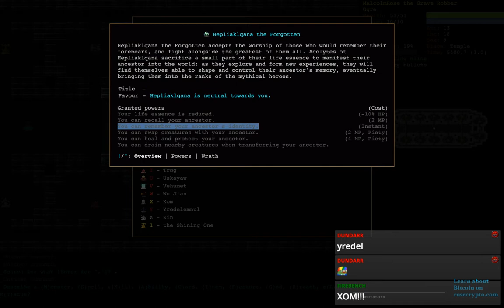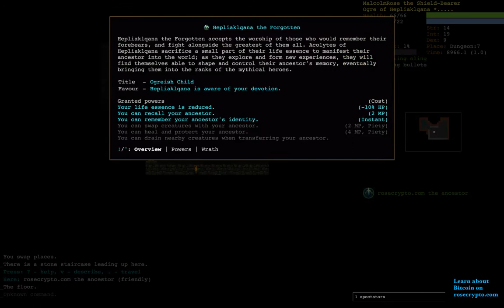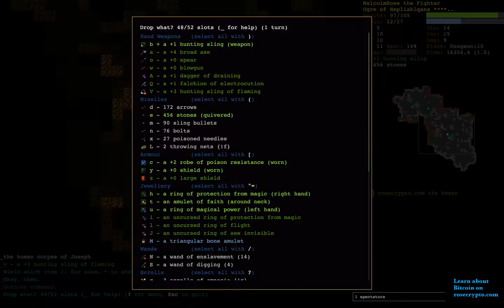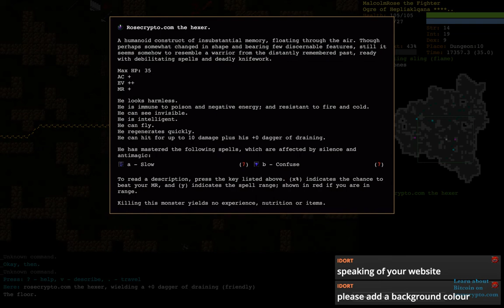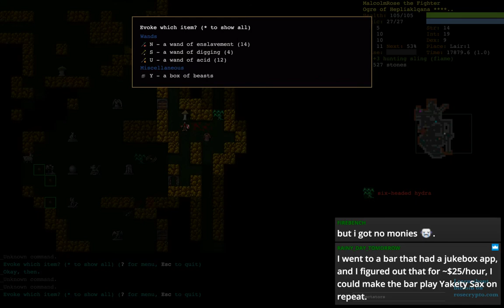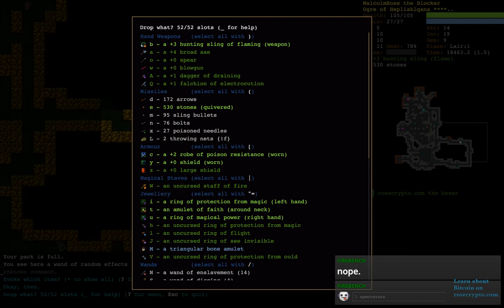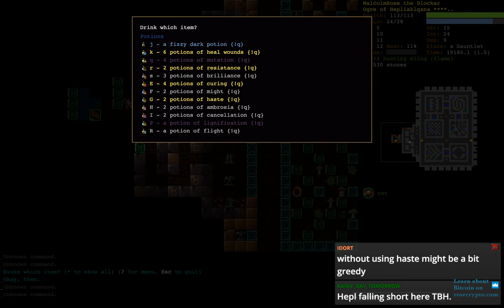DCSS 0.23 "Elliptic" Streak Game #15: OgNe^Hepliaklqana (Part 1) [DUNGEON CRAWL STONE SOUP]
A major component of DCSS tournaments is the concept of "streaking" - winning consecutive online games on the same account without losing. The longest of these is a streak performed by Elliptic in 2015. It is 43 wins long, and looks like this:

I am setting out to break that streak. Join me as we attempt to surpass... the Elliptic Streak.